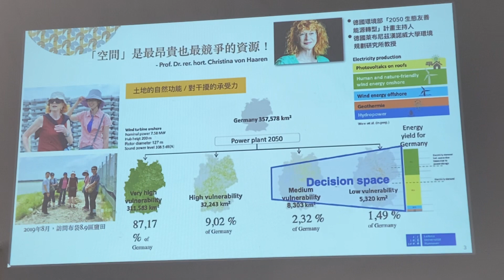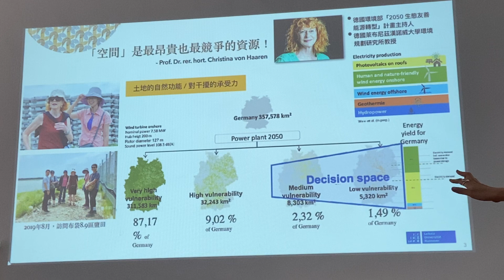陳郁屏談風機